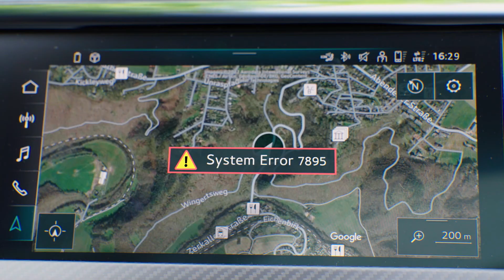IAV - Data Analytics: Added Values for Data-Driven Vehicle Development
Today, countless data can be used to obtain valuable information about a vehicle. This involves transmitting and analyzing a continuous stream of data in real time. Algorithms are being developed using the latest methods for on-demand data analysis.

With the interactive interface, our customer has access to all data and can also work on it in parallel. Algorithms in the field of artificial intelligence and machine learning help to find patterns and correlations in the data, errors as well as anomalies are quickly identified.

With today's insights from data analysis, future development cycles can be shortened and the mobility of tomorrow can be designed sustainably.